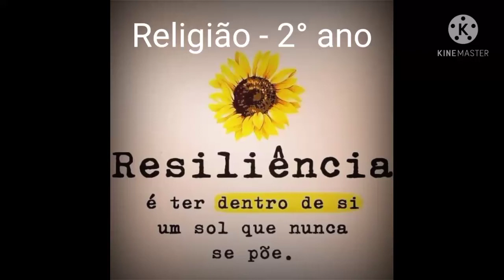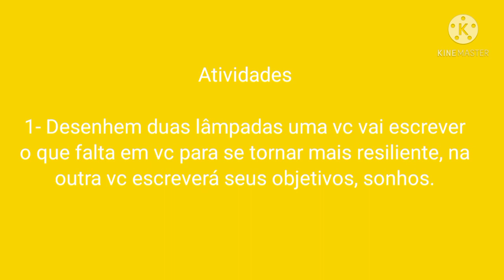Religião - 2° ano (23/02/2021)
Resiliência - Thomas Edison